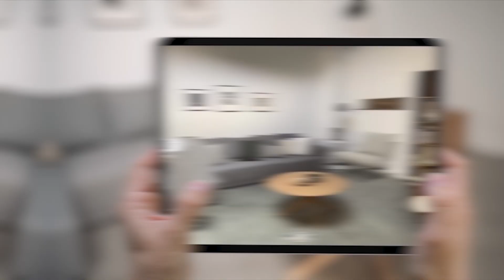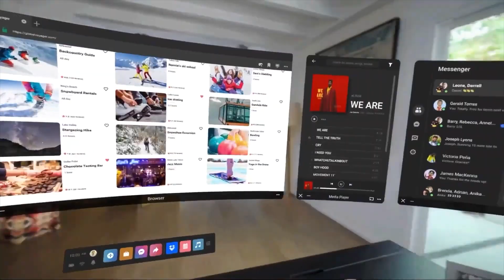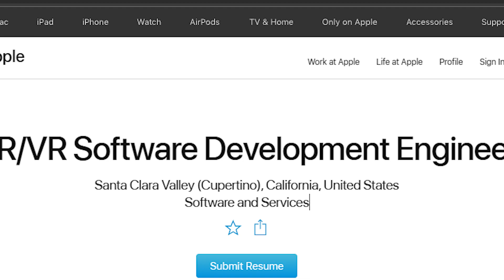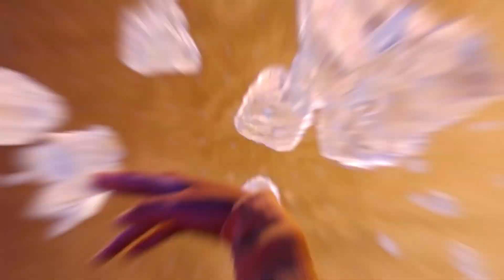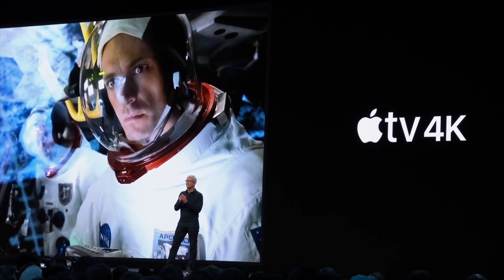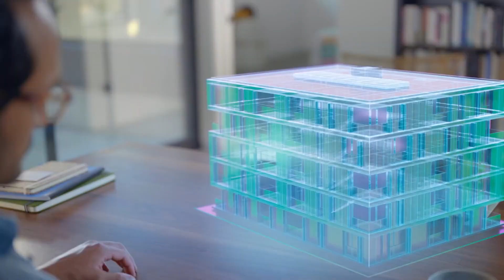When Apple Is Revealing The Apple VR Headset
Get ready for the ultimate immersive experience with Apple's VR headset also known as Apple Mixed reality headset, featuring 2 crystal-clear 4K resolution screens, spatial audio, and 10 tracking cameras powered by the M2 chip this headset is set to blow your mind.

The apple vr headset was originally set to launch in 2022, unfortunately, due to production problems and software-related issues, the apple vr headset’s reveal has been delayed but is likely to debut in the second half of 2023.

The Apple vr headset is set to feature a new operating system specifically designed for the mixed reality experience known as the xrOS, formerly known as realityOS. xrOS will offer mixed reality versions of popular Apple apps, including Safari, Messages, Apple TV, Maps, and Facetime.

The Apple VR headset will likely cost $2,000 to $3,000, it may be a premium product, but it's worth it for its unique and immersive experiences. Get ready for the future of technology with the Apple VR headset.